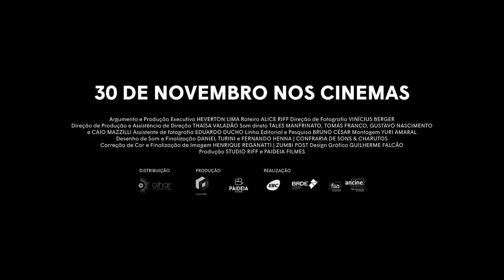Meu Corpo é Político | Trailer Oficial | Já Disponível nas Plataformas On Demand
Meu Corpo É Político aborda o cotidiano de quatro militantes LGBT que vivem na periferia de São Paulo. A partir da intimidade e do contexto social dos personagens, o documentário levanta questões contemporâneas sobre a população trans e suas disputas políticas.

Direção e roteiro: Alice Riff